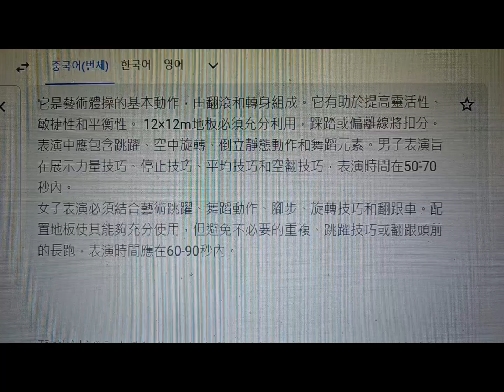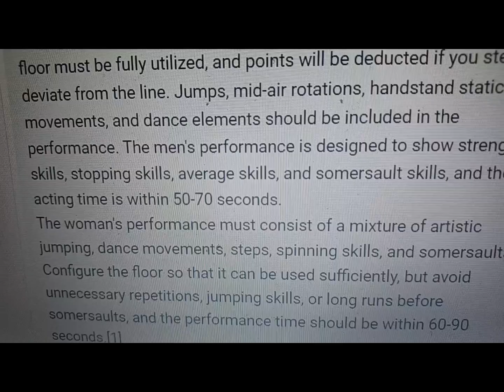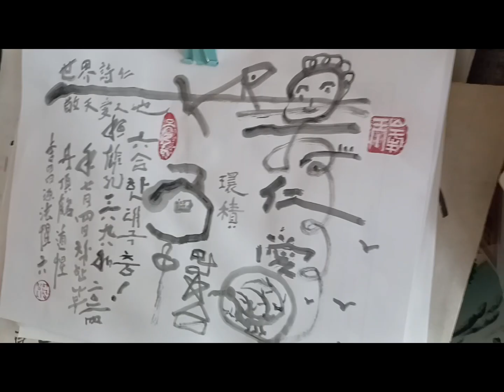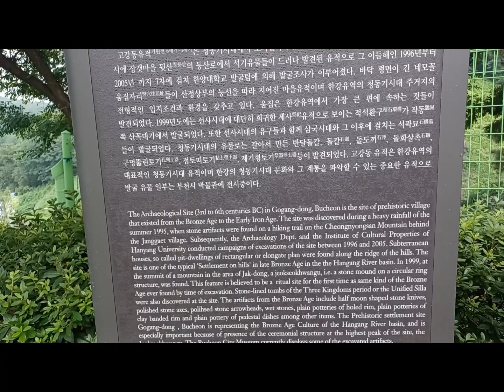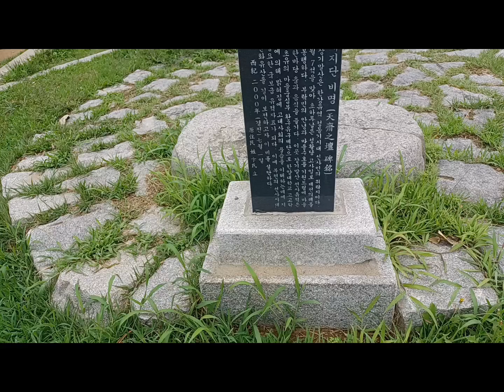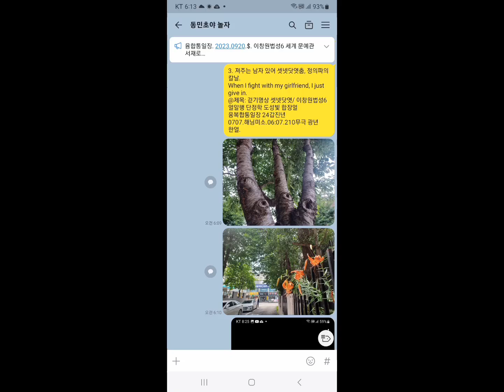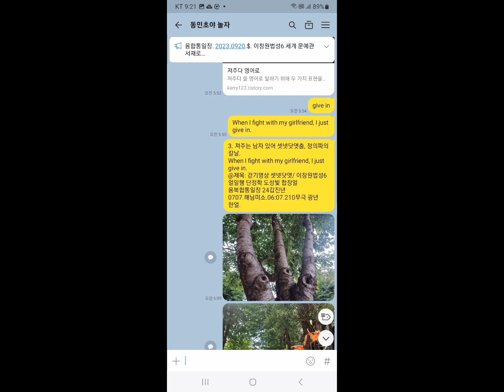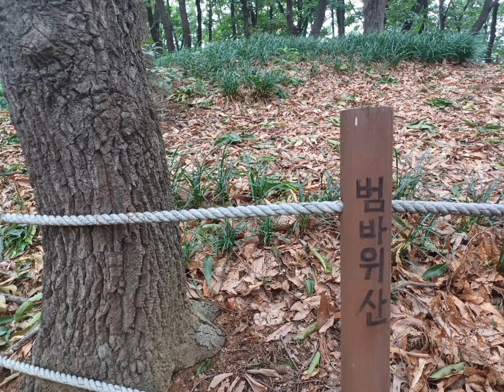0707.해님빛 고강선사 유적 천재단 고리울구름교